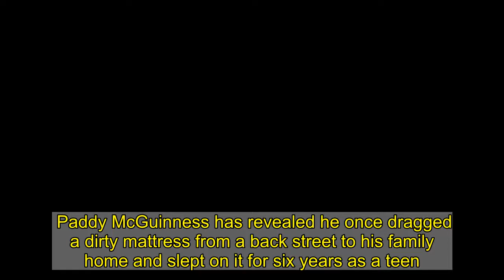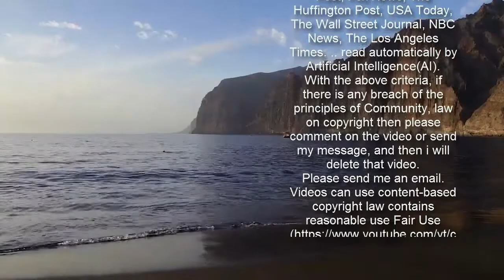Paddy McGuinness spent six years sleeping on dirty mattress he found dumped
Paddy McGuinness has revealed he once dragged a dirty mattress from a back street to his family home and slept on it for six years as a teen.  The Top Gear host, who’s currently writing his autobiography, recalled: “I remember as a kid going out in to the back street, finding a mattress on the floor and thinking, ‘That’s a decent mattress.’   "I dragged it home to my house and put it on my bed and it stayed there for six years. It was totally normal. Now, I wouldn’t even stand on it. If I stood on it, I’d burn my shoes after.”  Paddy, who is now worth around £8million after his success with Phoenix Nights, Take Me Out and Top Gear, added the bed had probably been peed on by a pooch.   He said: “If you’ve thrown out a mattress, you can imagine what condition it is when you’re throwing it out - probably dogs had been on it. I’m like, ‘Fantastic.’  Paddy, 47, who was born in Farnworth, near Bolton, Lancs, said his childhood was all about hand-me-downs.    “I was brought up where everything was second hand and that were normal. If someone put something in the back street that they didn’t use anymore, an old wardrobe, there’ll be someone come along and go, ‘Oh that’s alright that, I’ll have that.’ That kind of thing is totally normal.”  Now, Paddy lives in a £2.1million Cheshire mansion with his wife of 10 years, Real Housewives of Cheshire star Christine and their three children, six-year-old twins Leo and Penelope, and three-year-old Felicity.  Last month, Paddy despaired that Penelope asked where the swimming pool was when they went to view their current house.  “When we were getting this house done, we used to drive up and let them look from outside. ‘The first thing my daughter says is, ‘Where’s the swimming pool?’ I was like, ‘Is that a normal question to ask someone?’  He added: “This is so far removed from my childhood, and she said it’s just normal, totally normal, ‘Where’s the housekeeper living, Daddy? It’s mad, but that’s just how it is, I think it’s difficult when you’re brought up with like double nothing.”